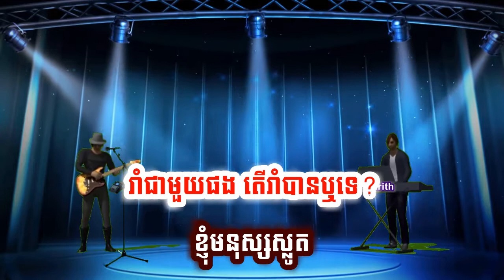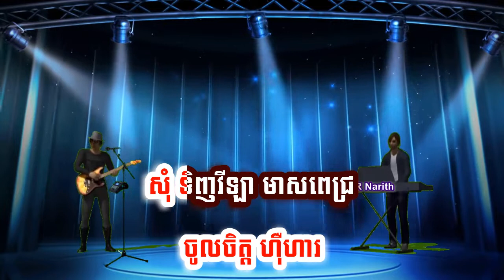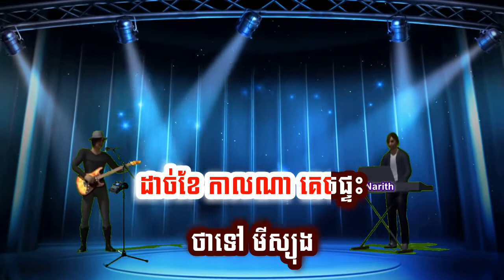ខ្ញុំស្រលាញ់ស្រីតូច មិនលែងទេប្រពន្ធ ចង្វាក់ឆា ឆា ភ្លេងសុទ្ធ អកកាដង់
ខ្ញុំស្រលាញ់ ស្រីតូច
ច្រមុះសមស្រួច
ចង្កេះរៀវស្គួចឱ្យខ្ញុំព្រឺព្រួចចិន្ដា
មើលមិនឆ្អែត
មិនឆ្អែត នេត្រា
អូនរាំសង្ហា
រាំcha cha cha
គ្មាននរណារាំដូច
អូស! សូមរាំជាមួយផង
សូមរាំតែម្ដង
រាំជាមួយផង តើរាំបានឬទេ?
ខ្ញុំមនុស្សស្លូត
ហើយនៅទំនេរ
រាំផងបានទេ?
រាំបានទេស្នេហ៍?
សូមរាំជាមួយផង

ខ្ញុំស្រលាញ់ ស្រីតូច

ច្រមុះសមស្រួច
ចង្កេះរៀវស្គួចឱ្យខ្ញុំព្រឺព្រួចចិន្ដា
មើលមិនឆ្អែត
មិនឆ្អែត នេត្រា
អូនរាំសង្ហា
រាំcha cha cha
គ្មាននរណារាំដូច
អូស! សូមរាំជាមួយផង
សូមរាំតែម្ដង
រាំជាមួយផង តើរាំបានឬទេ?
ខ្ញុំមនុស្សស្លូត
ហើយនៅទំនេរ
រាំផងបានទេ?
រាំបានទេស្នេហ៍?
សូមរាំជាមួយផង

មាន ប្រពន្ធមួយ គ្មានព្រួយ

គិតតែ រកស៊ី
ដល់ ប្រពន្ធពីរ ខ្ញុំអ្ហើយ
ស្ទើរឆ្គួត ស្ទើរភ័យ
ព្រោះអួត ប្រាប់នាង
ថាខ្ញុំ សេដ្ឋី
ដើម្បី រូបស្រី អស់អ្វី
ខ្ញុំមិន ខ្ចីស្ដាយ

ប្រពន្ធ ក្រោយក្មេង លេងខ្លួន
ចូលចិត្ត ហ៊ឺហារ
សុំ ទិញវីឡា មាសពេជ្រ
ដើរលេង សប្បាយ
បើមិន បានទេ
គេដាក់ មេផាយ
ទាល់តែ ស៊ីចាយ ទើបស្រី
សុខចិត្ត ស្រឡាញ់

បាត់យូរ ប្រពន្ធ ដើមរក
ខ្ញុំភរ ថាម៉ីស្យុង ទៅអារញ្ញ
តាមពិត ស្រីក្មេង
គេឃាត់ ស្រឡាញ់
ធ្វើឱ្យ ខ្ញុំខ្នាញ់ សឹងលេប
ទុកក្នុង ឱរ៉ា

ប្រពន្ធ មិនលែង មិនលែង
មានតែ យកថែម
ខ្មៅស ស្រអែម មកចុះ
ខ្ញុំយក អាសារ
ជំពាក់ លុយគេ
បានសង តែការ
ដាច់ខែ កាលណា គេចផ្ទះ
ថាទៅ មីស្យុង

មាន ប្រពន្ធមួយ គ្មានព្រួយ

គិតតែ រកស៊ី
ដល់ ប្រពន្ធពីរ ខ្ញុំអ្ហើយ
ស្ទើរឆ្គួត ស្ទើរភ័យ
ព្រោះអួត ប្រាប់នាង
ថាខ្ញុំ សេដ្ឋី
ដើម្បី រូបស្រី អស់អ្វី
ខ្ញុំមិន ខ្ចីស្ដាយ

ប្រពន្ធ ក្រោយក្មេង លេងខ្លួន
ចូលចិត្ត ហ៊ឺហារ
សុំ ទិញវីឡា មាសពេជ្រ
ដើរលេង សប្បាយ
បើមិន បានទេ
គេដាក់ មេផាយ
ទាល់តែ ស៊ីចាយ ទើបស្រី
សុខចិត្ត ស្រឡាញ់

បាត់យូរ ប្រពន្ធ ដើមរក
ខ្ញុំភរ ថាម៉ីស្យុង ទៅអារញ្ញ
តាមពិត ស្រីក្មេង
គេឃាត់ ស្រឡាញ់
ធ្វើឱ្យ ខ្ញុំខ្នាញ់ សឹងលេប
ទុកក្នុង ឱរ៉ា

ប្រពន្ធ មិនលែង មិនលែង
មានតែ យកថែម
ខ្មៅស ស្រអែម មកចុះ
ខ្ញុំយក អាសារ
ជំពាក់ លុយគេ
បានសង តែការ
ដាច់ខែ កាលណា គេចផ្ទះ
ថាទៅ មីស្យុង